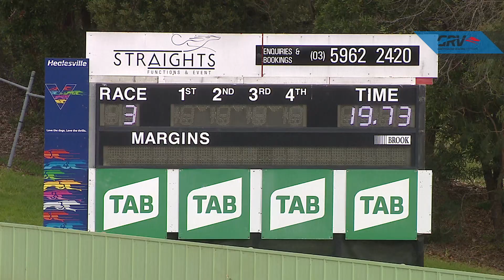HVL TUE 13 JUL 21 R3